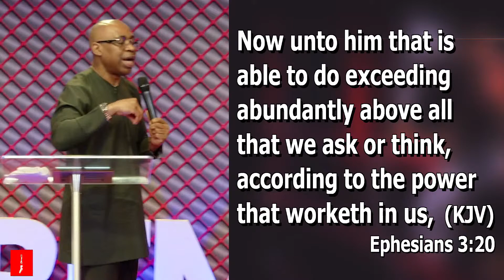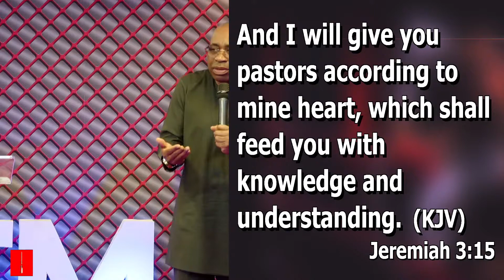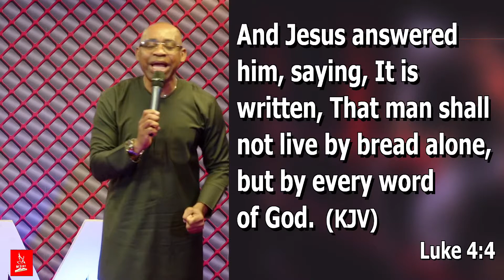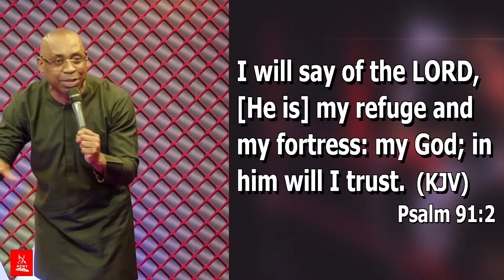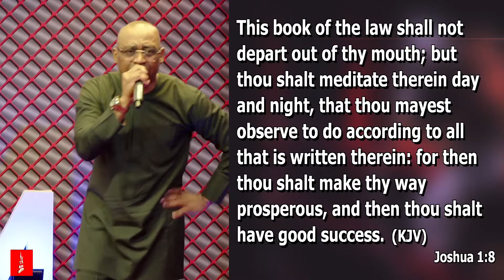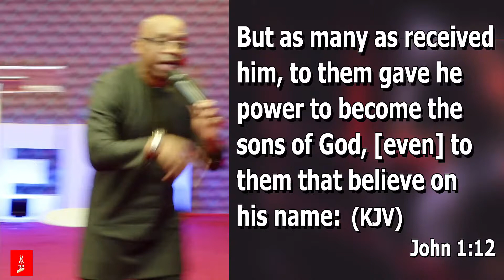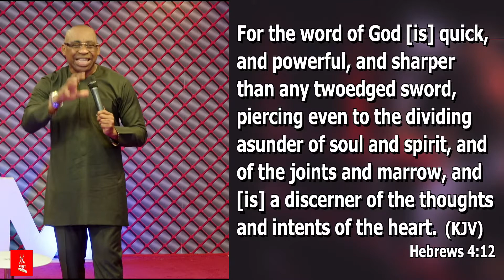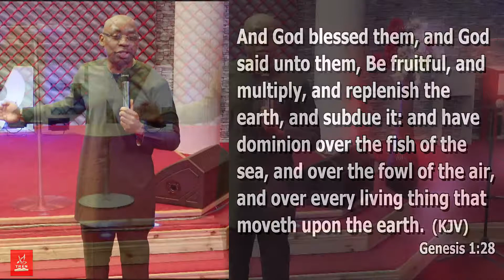LEADERSHIP | Rev. Chuka - 26/03/2023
@TREM House of Mercy Galway powerInTheWord; RaisingKingdomAdvancers;
TREM House of Mercy, Gaway, Livestream